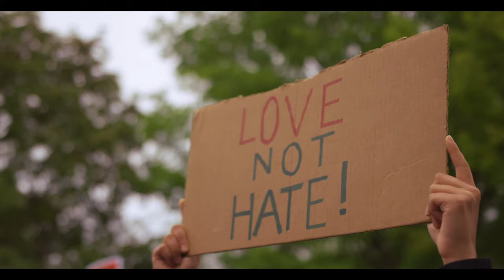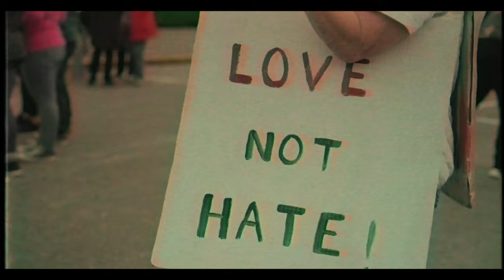JP MUZIK - BOUNCE OFFICIAL MUSIC VIDEO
BOUNCE OFFICIAL MUSIC VIDEO SHOT BY ZOE.CARTIER IN SOUTH FLORIDA

Cheap Music Videos By Zoe.Cartier

DOPE MUSIC VIDEO PRODUCED BY ZOE.CARTIER,
SOUTH FLORIDA’S MOST UNDER RATED VIDEO PRODUCER.

THE LOOK OUT: SOUTH FLORIDA PODCAST, WHERE WE TALK ABOUT EVERYTHING AND DISCUSS WHAT THEY DON'T DISCUSS AOUT CHECK US OUT EVERY WEEK, FOLLOW US ON INSTAGRAM AND ALL OF THAT OTHER JAZZ, RESPECT THESE MINDS.